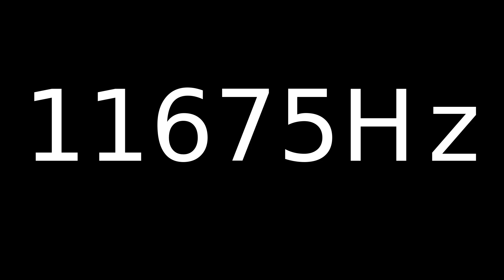Speaker Sound Test 11675Hz | Speaker cleaner sound